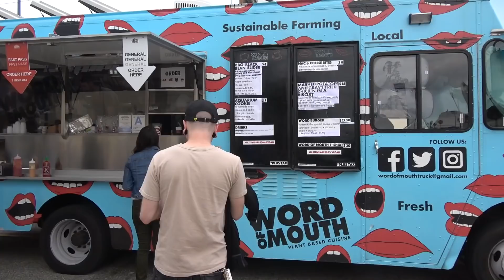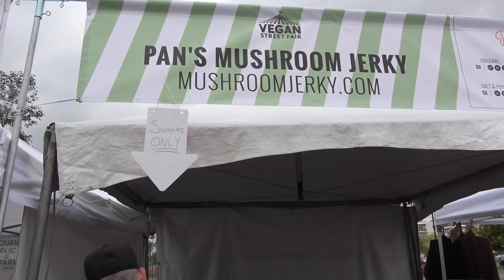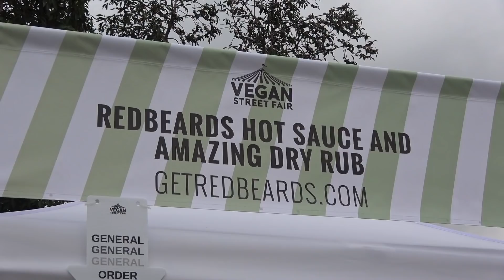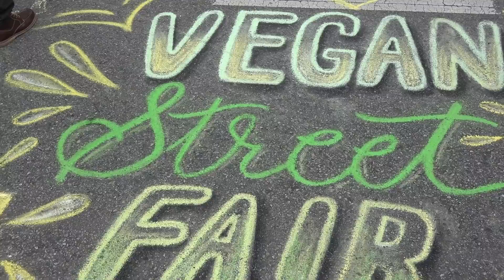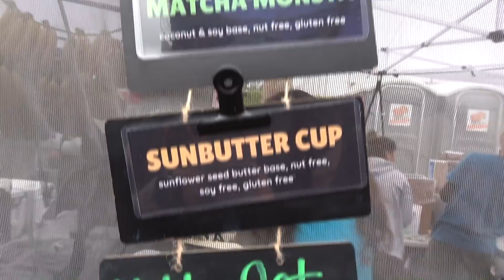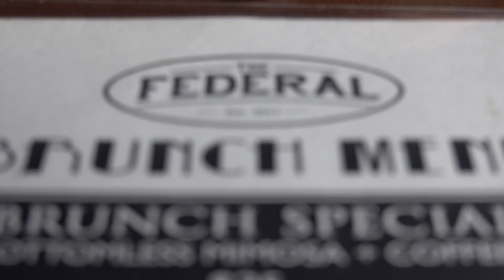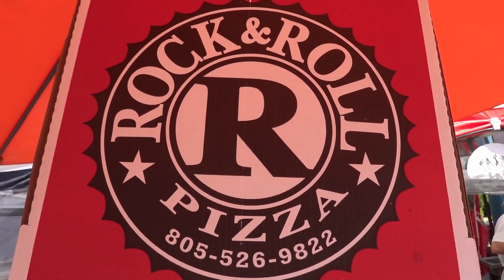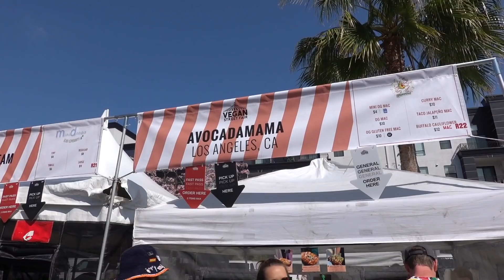FOOD FOOD FOOD || Vegan Street Fair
ENTRY 199 || FOOD FOOD FOOD || Vegan Street Fair

In this entry, I'm heading to take my taste buds on a Vegan adventure with my girlfriend Nancy and our friends Jessica & Kevin Ross at the 2 Day food festival, the Los Angeles Vegan Street Fair! Join us as we try over a dozen Vegan vendors & enjoy our time in North Hollywood.